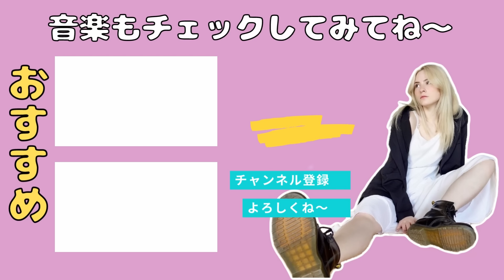【感動】外国人の人生初の和牛焼肉！母国にはないクオリティ！？【海外の反応】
どうもヤナです！

Amazonのほしい物リスト：